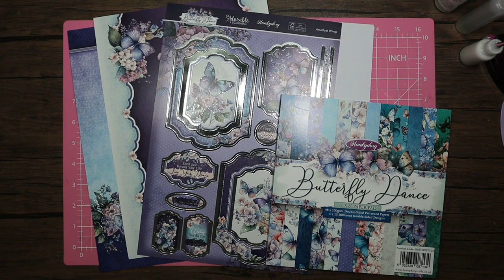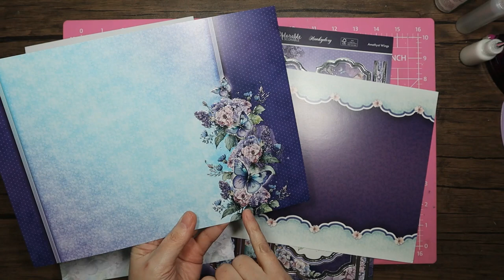Crafting with Hunkydorys Butterfly Dance - Amethyst Wings (stepper and gatefold card)